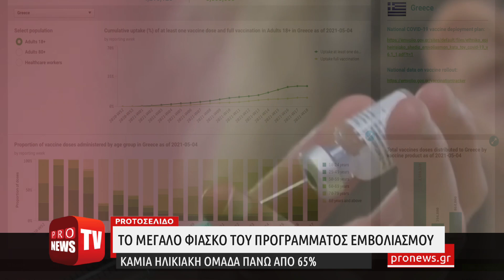Εμβολιασμοί - Το μεγάλο φιάσκο: Πουθενά πάνω από 65% τα ποσοστά εμβολιασμένων ανά ηλικιακή ομάδα